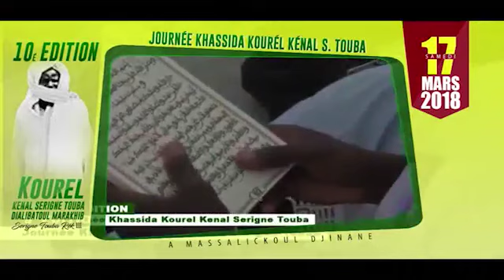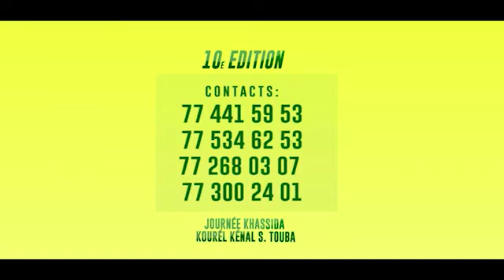Wathiayou bissou khassida Massalikoul Djinane le 17 Mars 2018